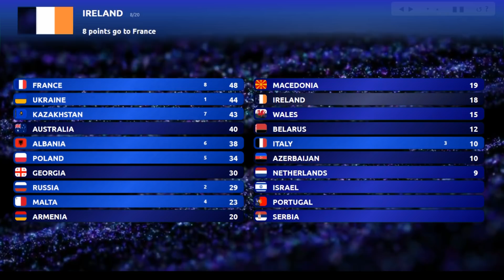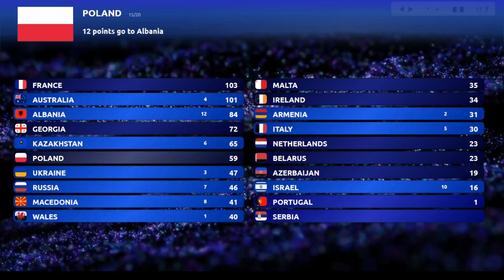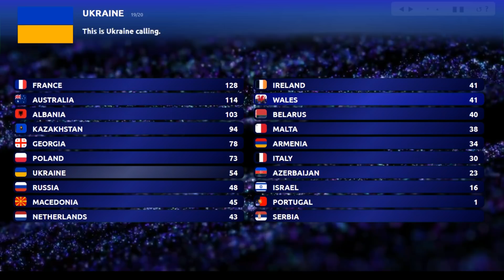Junior Eurovision 2018 - My Top 20 Voting Simulation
This is my top 20 ranking prediction of Junior Eurovision 2018! This years contest will be held in Minsk, Belarus all thanks to last years winner Polina Bogusevich with her song "Wings"! This is a very strong JESC year and I wish all the participants good luck!

All Songs:

Albania: Efi Gjika - "Barbie"
Armenia: L.E.V.O.N - "L.E.V.O.N"
Australia: Jael Wena - "Champion"
Azerbaijan: Fidan Hüseynova - "I Wanna Be Like You"
Belarus: Daniel Yastremski - "Time"
France: Angélina - "Jamais sans toi"
Georgia: Tamar Edilashvilli - "Your Voice"
Ireland: Taylor Hynes - "IOU"
Israel: Noam Dadon - "Children Like These (Yelaad'im Ka'ele)"
Italy: Melissa & Marco - "What Is Love"
Kazakhstan: Daneliya Tuleshova - ""Ózińe sen"
FYR Macedonia: Marija Spasovska - "Home"
Malta: Ela Mangion - "Marchin' On"
Netherlands: Max & Anne - "Samen"
Poland: Roksana Węgiel - "Anyone I Want To Be"
Portugal: Rita Laranjeira - “Gosto de Todo” (Já Não Gosto de Nada)
Russia: Anna Filipchuk - "Unbreakable (Nepobedimy)"
Serbia: Bojana Radovanović - "Svet (World)"
Ukraine: Darina Krasnovetska - "Say Love"
Wales: Manw - "Berta"